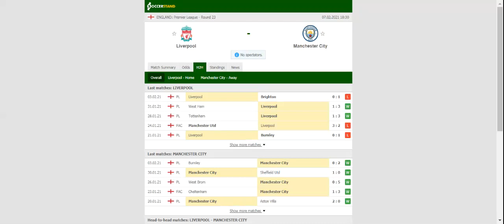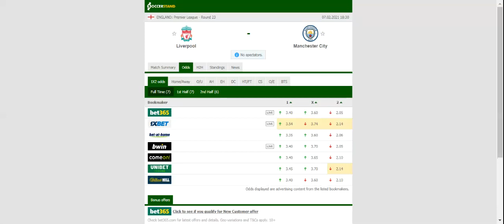LIVERPOOL VS MAN CITY PREDICTION & BETTING TIPS - 07/02/2021